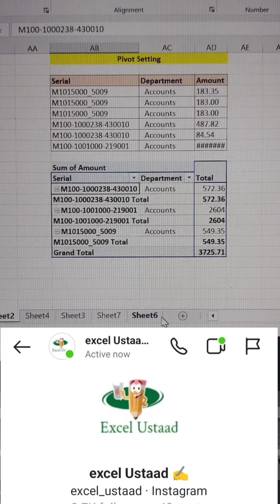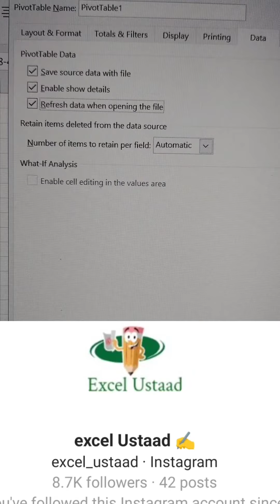Pivot Complete🤓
Welcome to Excel Ustaad 🙏

Main purpose of this Page is to provide Excel & MS Word knowledge to all!

excel formula for job interview